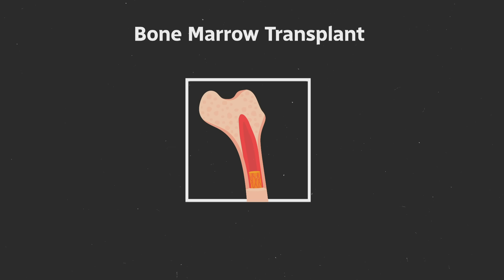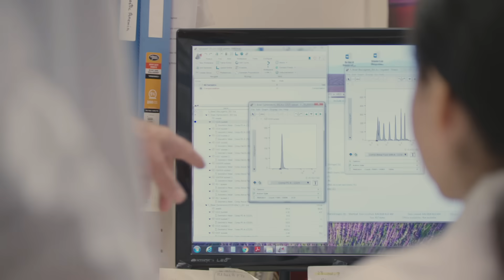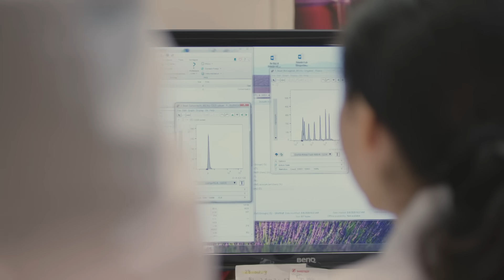Cancer survivors are being killed by their cure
For many patients with blood cancer and kids born with immune deficiencies, a bone marrow transplant is their only hope. It can be a miracle cure, but the procedure carries a major risk: graft versus host disease. As CBC science communicator Darius Mahdavi explains, Canadian researchers have made a breakthrough in understanding and treating the devastating condition.